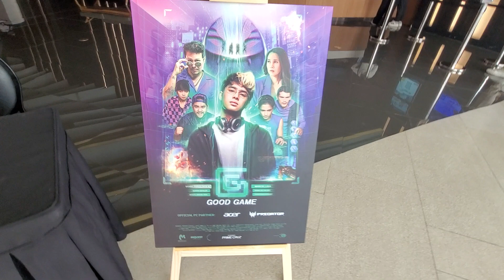GG The Movie Block Screening by ACER